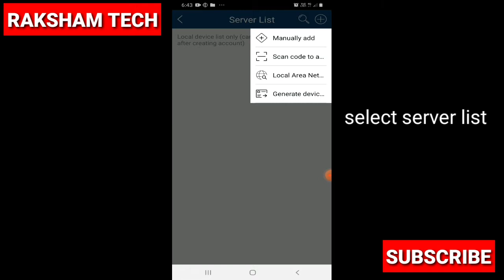HOW TO ADD DEVICE IN SUPERLIVE PLUS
We demonstrate that in this video HOW TO ADD DEVICE IN SUPERLIVE PLUS OR SUPERLIVE PLUS ADD DEVICE, it's a very important step in tvt cctv online, superlive plus is a awesome app for view your cctv online on your mobile, our channel RAKSHAM TECH is a surveillance based channel so if you have any problem about cctv or this video than comment us,

HARD DRIVE NOT RECOGNIZED IN H.264 CCTV DVR(PART 2)